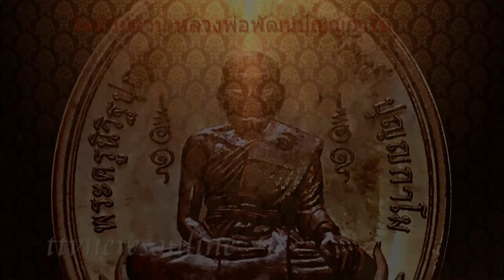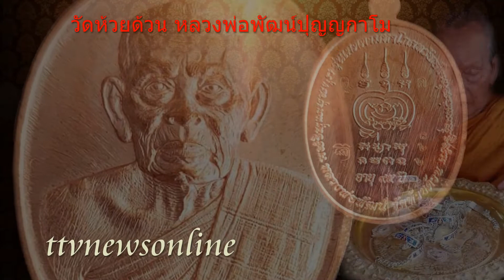หลวงพ่อพัฒน์ปุญญกาโม " วัดห้วยด้วน อำเภอหนองบัว จังหวัดนครสวรรด์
หลวงพ่อพัฒน์ปุญญกาโม " วัดห้วยด้วน อำเภอหนองบัว จังหวัดนครสวรรด์ รับผลิตงานต่างๆ ภาพยนต์ สารคดี ชีวประวัติ เพลงแหล่ นักร้อง mvมิวซิก สื่อโฆษณา tv รายการโทรทัศ รับทำขวัญนาคโดย ศิลปินแห่งชาติ ติดต่อ TEL.